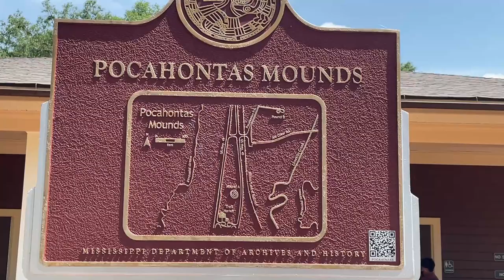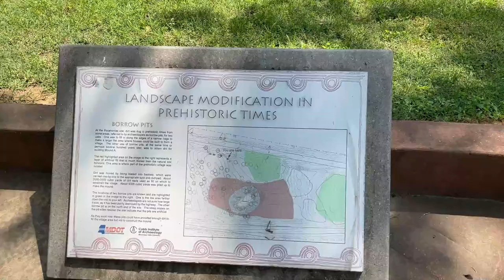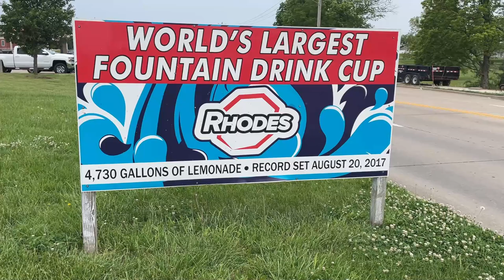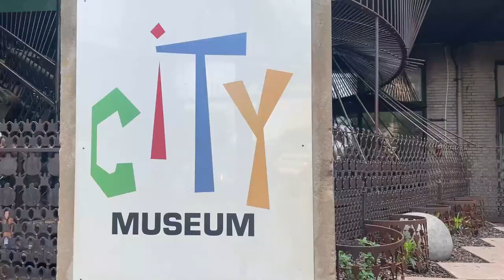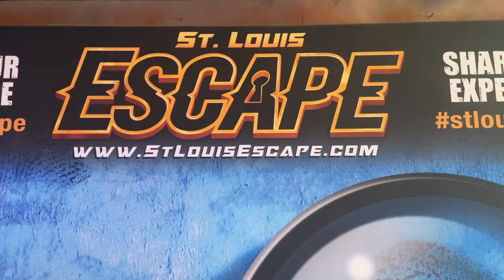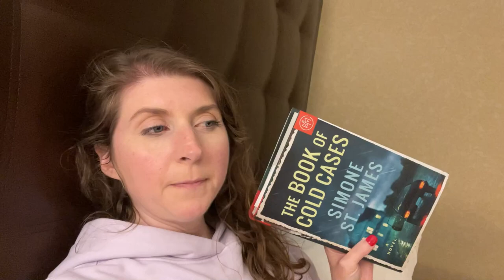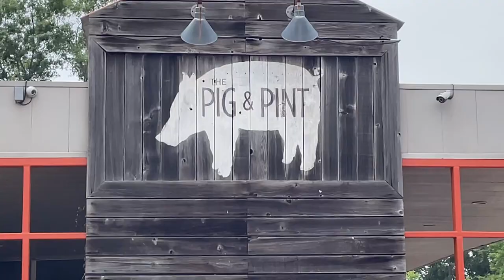TRAVEL VLOG: St. Louis with a pug + completing a diamond painting!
Thanks for visiting my channel! This video documents my week long vacation to St. Louis, Missouri!